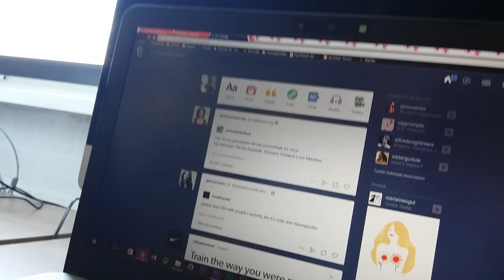KIJKEN NAAR SIMONE! KLEINSMA | Vlog #19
Drie kwart jaar wachten en zin hebben in 20 april en plots is het alweer voorbij. Gisteren ben ik bij de soloshow geweest van Simone Kleinsma bij ons in het theater in Meppel. Maar daarvoor nog gezellig even uit eten met mama. Het was emo, grappig en nog veel meer! Was super! Na afloop nog even op de foto én een handtekening op haar CD die ik heb gekregen van mijn moeder.

Hallo, mijn naam is Tessa, een bijna 17 jarig meisje (26-05) die al vanaf jongs af aan houdt van video’s maken. Op dit kanaal zet ik video’s over Beauty, Lifestyle, Fotografie, Fashion en nog veel meer.

Wil jij op de hoogte gehouden worden wanneer er weer een nieuwe video online staat?